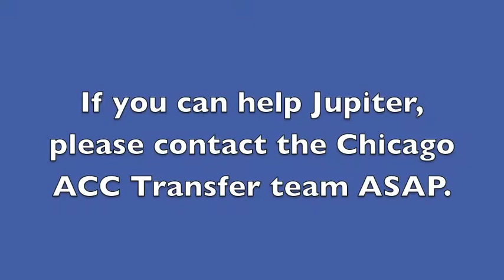JUPITER @ Chicago ACC